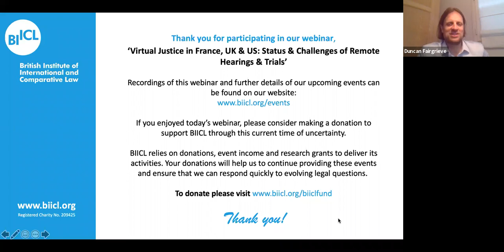Virtual Justice in France, UK & US: Status & Challenges of Remote Hearings & Trials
The objective of this webinar was to present and discuss the resort to remote court hearings during the current crisis. Examining the position in 3 different jurisdictions, the UK, France and the US, leading practitioners as well as members of the judiciary who have been involved in such hearings discussed the use of technology and online platforms in order to maintain hearings during the Covid-19 pandemic. Issues were examined from a comparative perspective, including the type of cases covered by such hearings , the choice of technology / platform, public access to hearing, evidential issues (cross-examination; documentary evidence; tracing / authenticity) and impact on advocacy.

In Chair:
Solenn Le Tutour, Co-Chair, Commission Paris-Londres, Paris Bar, French avocat
Pr. Duncan Fairgrieve, Co-Chair, Commission Paris-Londres, Paris Bar, BIICL / Université de Dauphine

Panelists:
Jacques Bouyssou, Alerion Avocats, Paris
Patrick Coupeaud and Christian Wiest, Judges at the Paris Commercial Court (Tribunal de Commerce de Paris)
Andrew Chamberlin, Ellis & Winters LLP, US
Mrs Justice Cockerill
Ian Denham, Barrister, Outer Temple Chambers, London
Simon Ellis, Hugh James, UK
Fiona Gillett and Aleks Valkov, Stewarts, UK
Tripp Haston, Bradley LLP, US
Amy Sherry Fischer, Foliart Huff Ottaway & Bottom
Elodie Valette, White & Case Paris